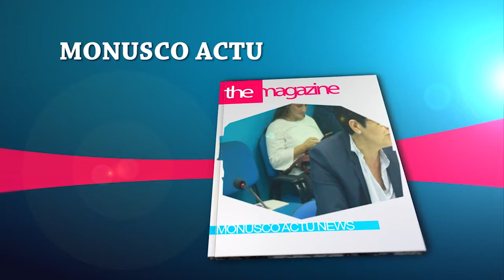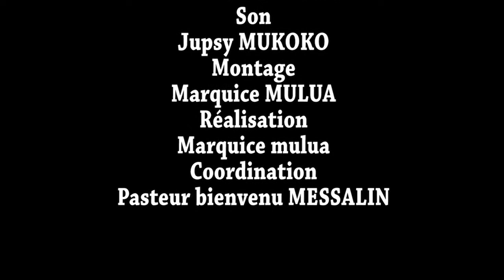Alerte, Alerte MONUSCO Aboyi makila ya peuple etanga,l'opposition n'a qu'a disparaitre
WELCOMETV